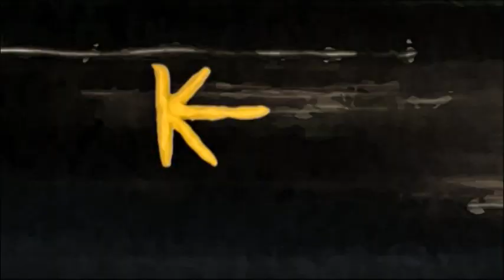K-15 - Povikuvanje na duhovi